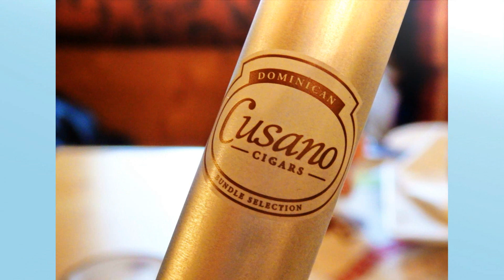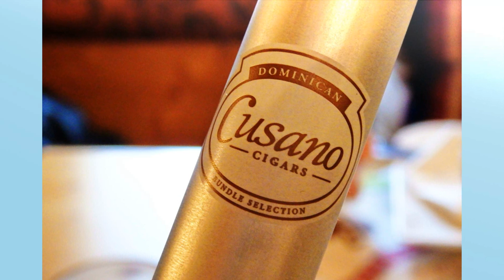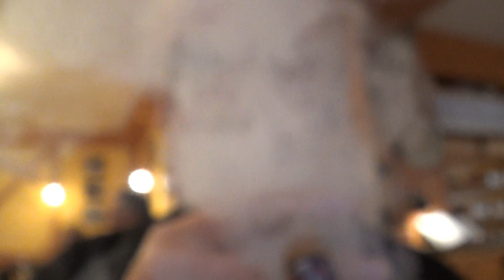Martini - Gansl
Unser alljährliches Ganslessen zu Martini. Die Gansln waren von beinahe überirdischer Qualität und Größe. Seit Jahren nicht mehr so eine köstliche Martinigans genossen. Apropos geniessen, das taten wir nach getaner Arbeit (Essen) und gaben uns völlig dem Rauch herrlicher Zigarren hin. Es war das allerletzte Mal, dass wir in einem Restaurant unsere Zigarren geniessen konnten.